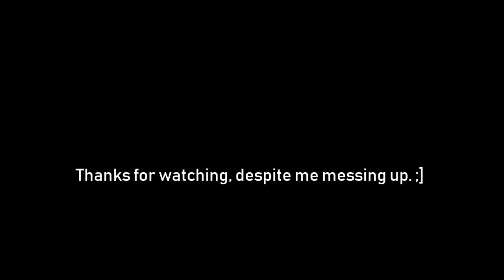Path of Exile: Solaris & Lunaris (Juggernaut Marauder), 5/17/18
Very tough fight, but mostly because I couldn't get any endurance charges going (both bosses are immune to stuns), and I THINK I didn't have Fortify up when I got two-shot by both sun and moon AoEs. Definitely a sloppy victory. :|